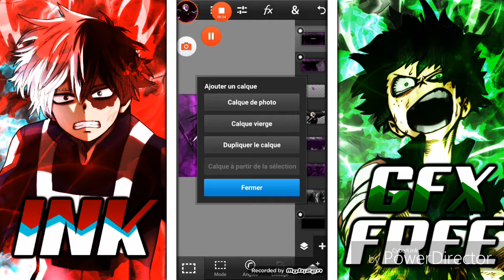New intro + Speed art ichigo